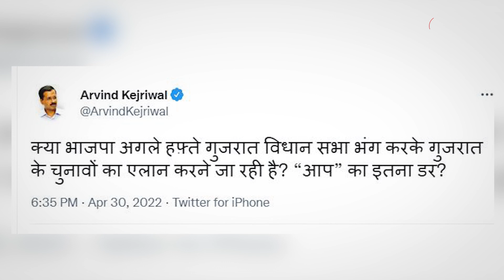Gujarat में चुनाव को लेकर Arvind Kejriwal का बड़ा बयान- 'AAP से डर गई BJP'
यूपी समेत 5 राज्यों में चुनावों के बाद अब गुजरात में चुनावी माहौल है... सियासी पार्टियों ने जोर आजमाइश शुरू कर दी है... पंजाब में अपना जबरदस्त जलवा दिखाने वाली आम आदमी पार्टी भी गुजरात के चुनावी रण में कूद गई है... गुजरात चुनाव को लेकर आम आदमी पार्टी के संयोजक अरविंद केजरीवाल ने बड़ा बयान दिया... देखें वीडियो...